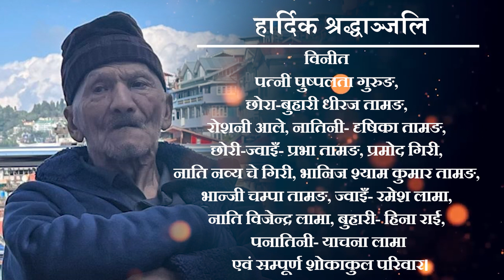स्व. श्री चन्द्र बहादुर तामङ | निधनः 18 मार्च 2024 | घेवा (अन्त्येष्टि कार्य) : 8 अप्रेल 2024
हार्दिक श्रद्धाञ्जलि

स्व. श्री चन्द्र बहादुर तामङ
निधनः 18 मार्च 2024
घेवा (अन्त्येष्टि कार्य) : 8 अप्रेल 2024
स्थानः होटल ट्याभलर्स प्याराडाइज, छोटा काकझोडा, दार्जीलिङ।

महाकाल लज, छोटा काकझोडा दार्जीलिङ निवासी स्व. चन्द्र बहादुर तामङको गत 18 मार्चको दिन 91 वर्षको उमेरमा निधन भयो। यसर्थ, उहाँको घेवा (अन्त्येष्टि कार्य) आगामी 8 अप्रेल 2024 सोमबारको दिन छोटा काकझोडा, दार्जीलिङस्थित ट्याभलर्स प्याराडाइज होटलमा सम्पन्न गरिने निश्चित गरिएको छ। यसैले सम्पूर्ण इष्ट-मित्र, आफन्त, शुभ-चिन्तक तथा छर-छिमेकीहरूलाई यस दिन उपस्थित भएर उहाँको आत्मशान्तिको लागि प्रार्थना गरिदिन हुन निवेदन गर्दछौं।
विनीत
पत्नी पुष्पलता गुरुङ, छोरा-बुहारी धीरज तामङ, रोशनी आले, नातिनी- दृषिका तामङ, छोरी-ज्वाइँ- प्रभा तामङ, प्रमोद गिरी, नाति नव्य चे गिरी, भानिज श्याम कुमार तामङ, भान्जी चम्पा तामङ, ज्वाइँ- रमेश लामा, नाति विजेन्द्र लामा, बुहारी- हिना राई, पनातिनी- याचना लामा एवं सम्पूर्ण शोकाकुल परिवार।